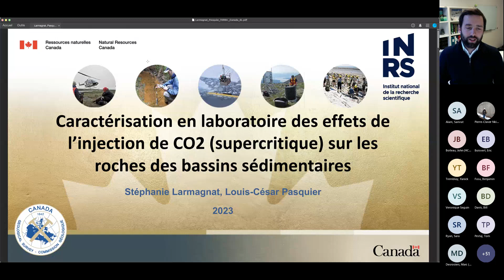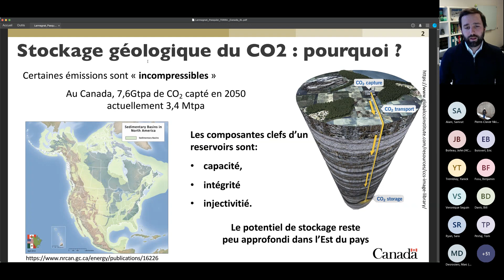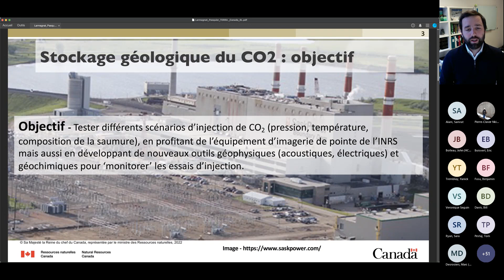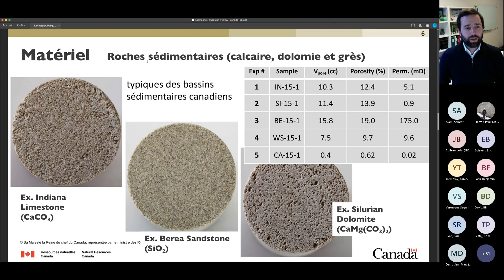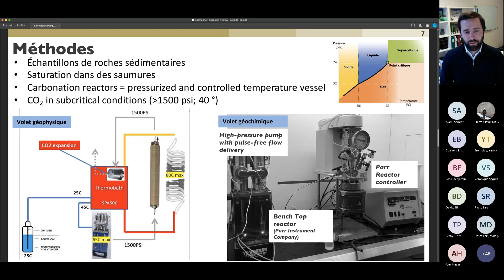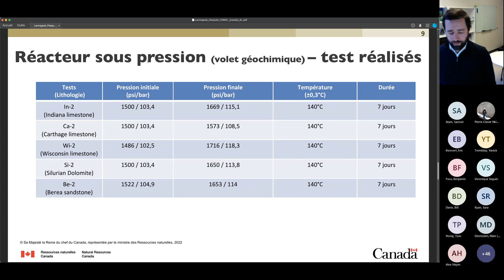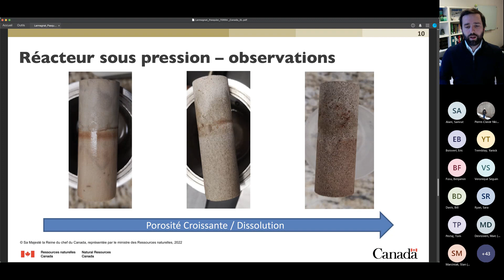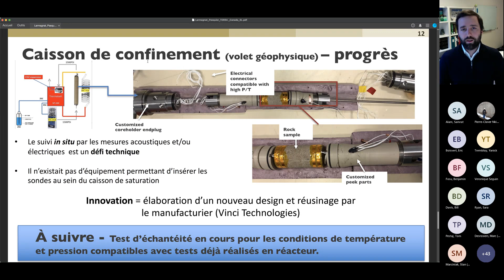Talk given by Dr. Louis-César Pasquier - January 24th, 2023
Caractérisation en laboratoire des effets de l'injection de CO2 (supercritique) sur les roches des bassins sédimentaires.

Dr. Louis-César Pasquier